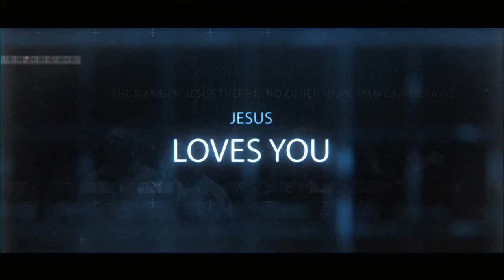The Lord Helped Us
Rev Dr. Trevor Subramoney
Watch us on:
TBN Africa
DSTV Channel 343
Time:14:30 CAT

250 Palmview Drive
Shastri Park
Phoenix, Durban
4068